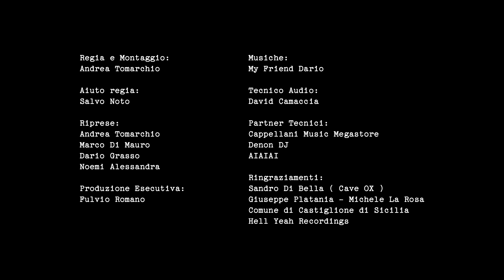Sketches of Etna - My Friend Dario live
𝗜𝗱𝗲𝗮𝘁𝗼 𝗲 𝗽𝗿𝗼𝗱𝗼𝘁𝘁𝗼 𝗱𝗮 𝗠𝗲𝗿𝗰𝗮𝘁𝗶 𝗚𝗲𝗻𝗲𝗿𝗮𝗹𝗶
𝗣𝗮𝘁𝗿𝗼𝗰𝗶𝗻𝗮𝘁𝗼 𝗱𝗮 𝗥𝗲𝗴𝗶𝗼𝗻𝗲 𝗦𝗶𝗰𝗶𝗹𝗶𝗮𝗻𝗮 - 𝗔𝘀𝘀𝗲𝘀𝘀𝗼𝗿𝗮𝘁𝗼 𝗱𝗲𝗹 𝘁𝘂𝗿𝗶𝘀𝗺𝗼 𝗱𝗲𝗹𝗹𝗼 𝘀𝗽𝗼𝗿𝘁 𝗲 𝗱𝗲𝗹𝗹𝗼 𝘀𝗽𝗲𝘁𝘁𝗮𝗰𝗼𝗹𝗼
𝑅𝑒𝑔𝑖𝑎: 𝐴𝑛𝑑𝑟𝑒𝑎 𝑇𝑜𝑚𝑎𝑟𝑐ℎ𝑖𝑜
𝑃𝑟𝑜𝑑𝑢𝑧𝑖𝑜𝑛𝑒 𝑒𝑠𝑒𝑐𝑢𝑡𝑖𝑣𝑎: 𝐹𝑢𝑙𝑣𝑖𝑜 𝑅𝑜𝑚𝑎𝑛𝑜
𝑀𝑒𝑑𝑖𝑎 𝑃𝑎𝑟𝑡𝑛𝑒𝑟: 𝐴𝑟𝑒𝑎 𝐶𝑜𝑙𝑙𝑒𝑐𝑡𝑖𝑣𝑒
𝑇ℎ𝑎𝑛𝑘𝑠 𝑡𝑜
𝐶𝑎𝑝𝑝𝑒𝑙𝑙𝑎𝑛𝑖 𝑀𝑢𝑠𝑖𝑐 𝑀𝑒𝑔𝑎𝑠𝑡𝑜𝑟𝑒
𝐷𝑒𝑛𝑜𝑛 𝐷𝑗
𝐴𝐼𝐴𝐼𝐴𝐼
𝐻𝑒𝑙𝑙 𝑌𝑒𝑎ℎ 𝑅𝑒𝑐𝑜𝑟𝑑𝑖𝑛𝑔𝑠
𝑁𝑢𝑛𝑜𝑟𝑡ℎ𝑒𝑛 𝑆𝑜𝑢𝑙